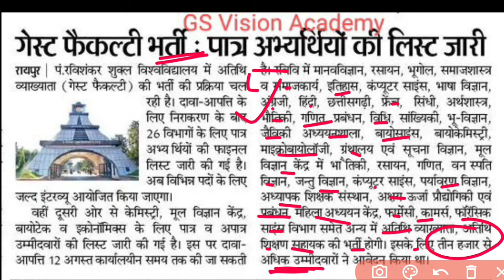| CG Guest Lecturer Merit List 2024 | अतिथि व्याख्याता | रविशंकर विश्वविद्यालय रायपुर |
| CG Guest Lecturer Merit List | अतिथि व्याख्याता | रविशंकर विश्वविद्यालय रायपुर |